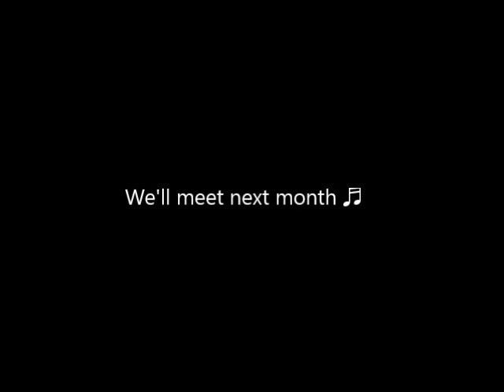Bebop Dance Event 20150331Blue Moment 01 UK JAZZ ビバップ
他にもこんなチャンネルやってます♬
■Tap & Rhythm Training : Bootleg

大阪 天王寺でやってます♫

Jazz Live に Bebop Dance や Tap Dance

JAZZ で踊れる素敵な空間。

BLUE MOMENT  - Jazz Live & Bebop Dance Event -

@TIN'S HALL

料金
LIVE:FREE(投げ銭）
LIVE ～ ALL:1,000(1D)
NIGHT EVENT:DOOR 2,500(1D) ADV 2,000(1D)

時間
LIVE 20:30 ～ 2SET
NIGHT EVENT 23:30 ～ MORNING